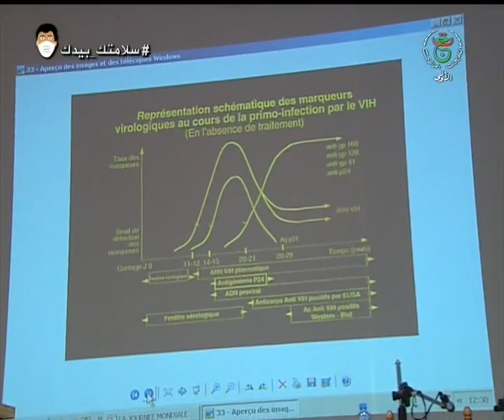تنصيب البروفيسور صنهاجي رئيسا للوكالة الوطنية للأمن الصحي وتعيين نائب له و مستشار خاصا للوكالة